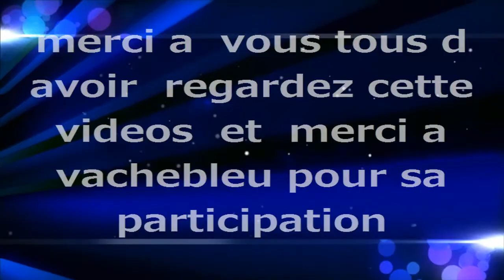[A.V.A]Alliance of Valiant Arms sinper part3